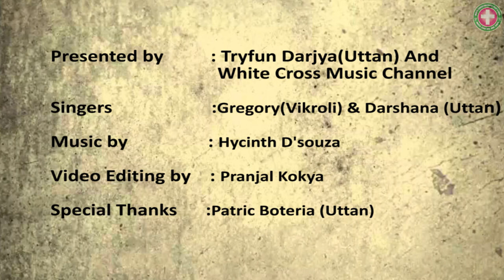Mai Mavli (Title Song) | Gregory & Darshana | East Indian Marathi Song (ORIGINAL)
Presented by - TRYFUN DARJYA (UTTAN) AND WHITE CROSS MUSIC CHANNEL

East Indian Marathi Song
"Mai Mavli (Title Song)"
Album - Mai Mavli
Singer - Gregory (Vikroli) & Darshana (Uttan)
Video Edited by - Pranjal Kokya

We do not claim any copyright on the material used in this video including images, graphics, article, information and all other if any. The current status may be different. We do not guarantee about truthfulness about this content. This is just for Educational & Informational purpose.